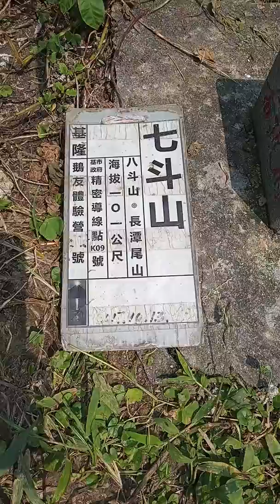七斗山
八斗子